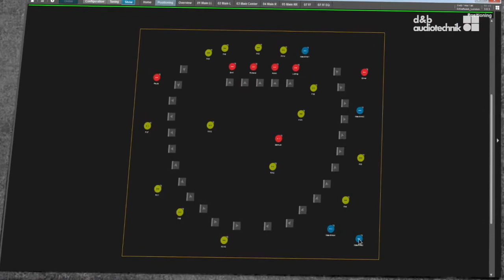Sapporo City Jazz 2020 d&b Intro Video